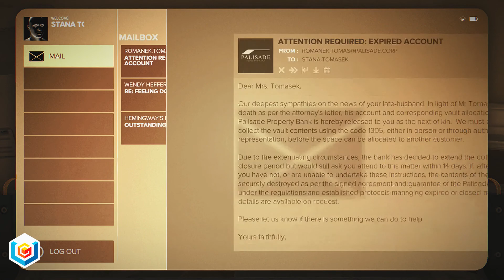Deus Ex Mankind Divided Point of Interest - Rich Man Poor Aug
The video guide shows how to complete the Rich Man Poor Aug Point of Interest featured in Deus Ex Mankind Divided on Xbox One, PlayStation 4 and PC.

Our full Deus Ex Mankind Divided Let’s Play Walkthrough will feature the entire Single Player, all Main Missions, Side Missions, Jensen’s Stories, Collectibles, Augmentations, Weapons, Achievements, Trophies, Cheats, Easter Eggs.